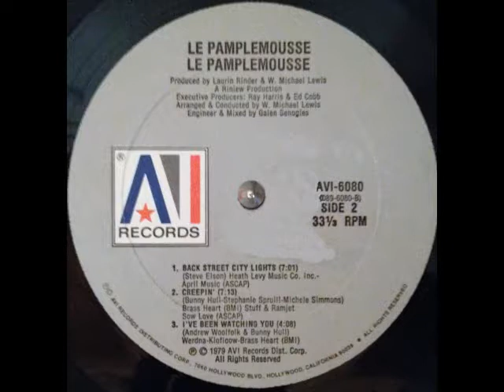Le Pamplemousse - Back Street City Light